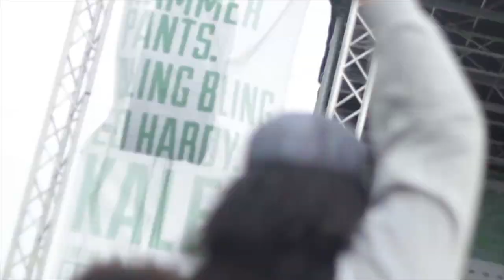Gypsy Soul ::RECEP:: Broccoli City Festival 2014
Gypsy Soul attended the 2nd Annual Broccoli City Festival in DC. If you werent there check out what you missed.

Video shot and edited by Mansa Johnson for Gypsy Soul